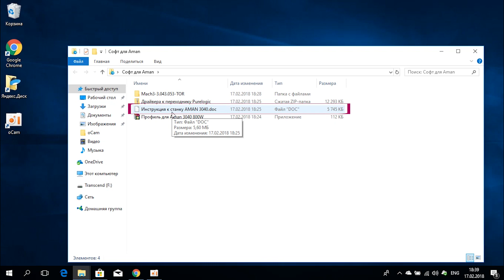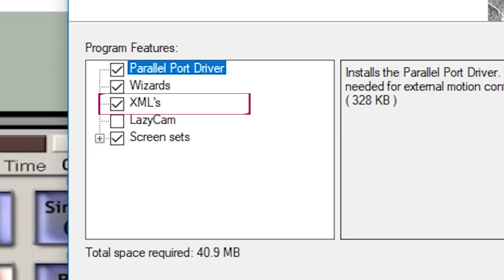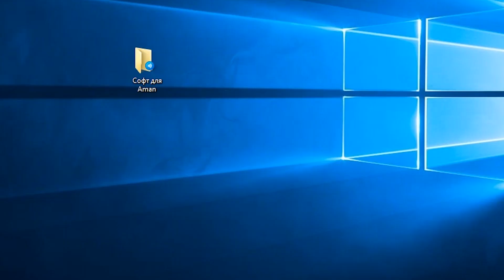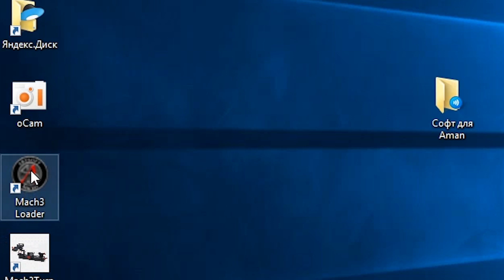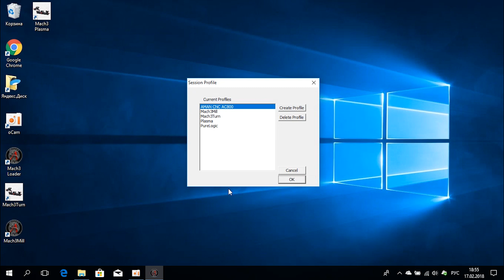Настройка Mach3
. Настройка Mach3 для настольных фрезерных станов с ЧПУ AMAN. В данном видео расскажем как установить, и настроить программу управления фрезерными станками AMAN. Это первый этап настройки. Далее планируем выпустить мастер класс по настройке программы ArtCAM .